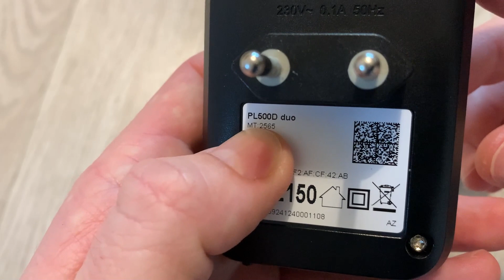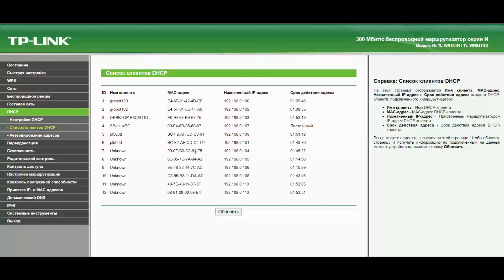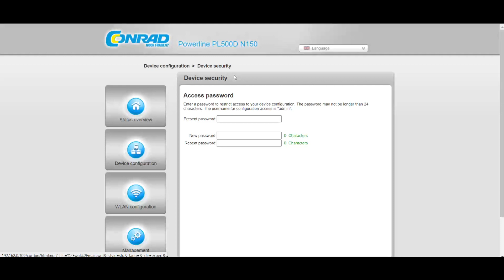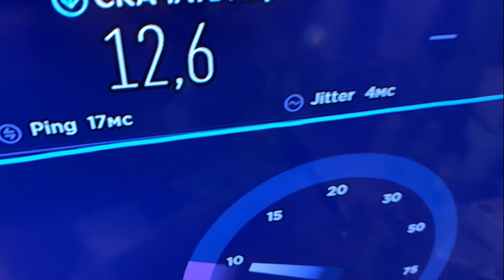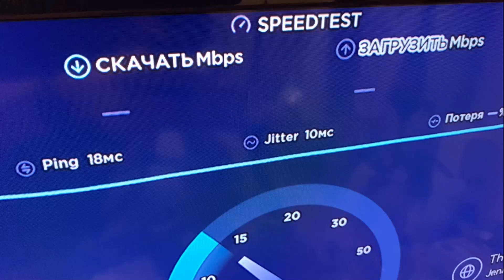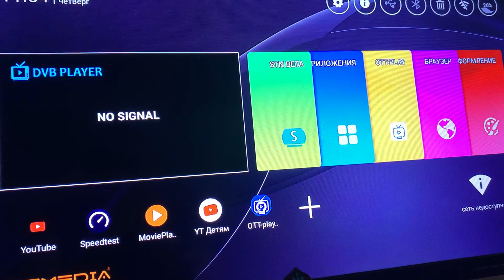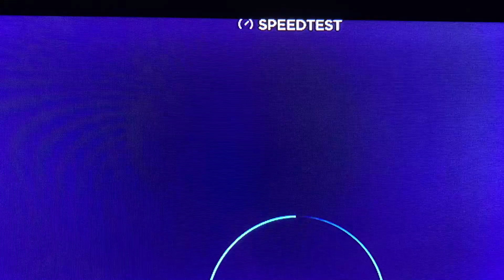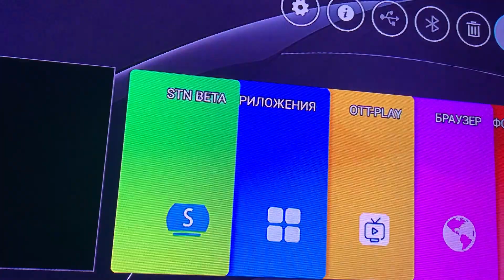Интернет из обычной розетки. Powerline адаптер - а есть ли смысл?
Поверлайн адаптер Conrad Powerline PL500D N150
-  Powerline принимает пакет данных со своего LAN-порта и посылает информацию по электропроводке. Это происходит благодаря тому, что устройство разделяет высокоскоростной поток данных на несколько низкоскоростных и передает каждый из них на отдельной поднесущей частоте

❤️Лучший TV BOX UGOOS AM7 Amlogic S905X4 Android 11 ПО СУПЕР ЦЕНЕ ✅

⚠️Если ссылки не работают копируйте в адресную строку браузера⚠️

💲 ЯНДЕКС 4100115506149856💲